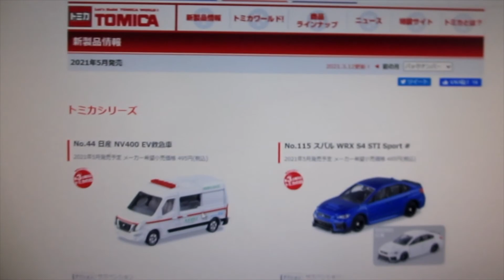tomica new cars express.(simpled)(2021 May)